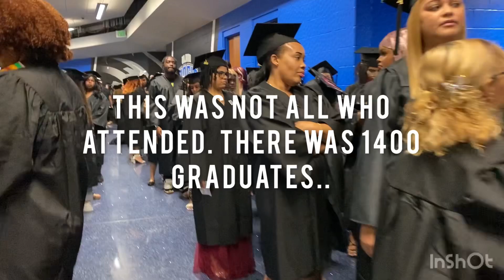My Graduation Vlog at Amway Center